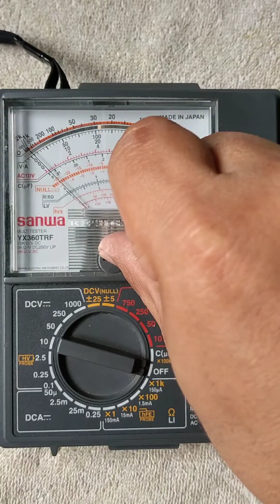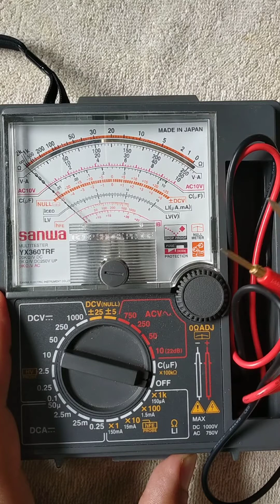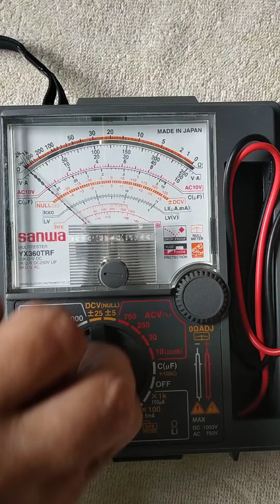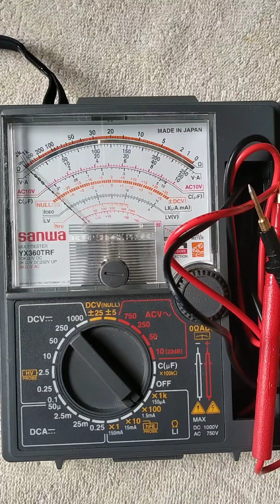Understanding Sanwa YX360TRF Analog Multitester or Multitester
Parts of an analog multimeter or multitester
1.  Scale (Resistance, ACV, DCV and DCmA)
2.  Needle or Pointer
3.  Selector Switch
4.  0V adjustment knob
5.  0 ohm adjustment knob
6.  Test Probes (Black and Red)
7.  Range (DC, AC, DCmA and Resistance)
8.  Body or Cse